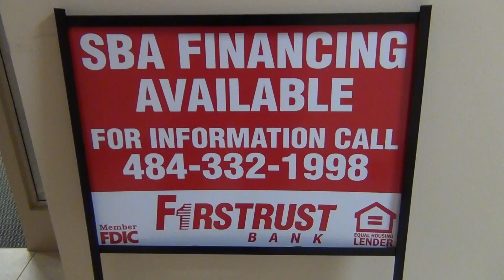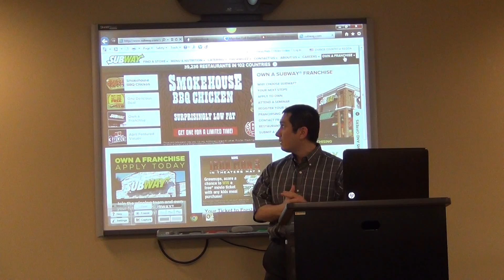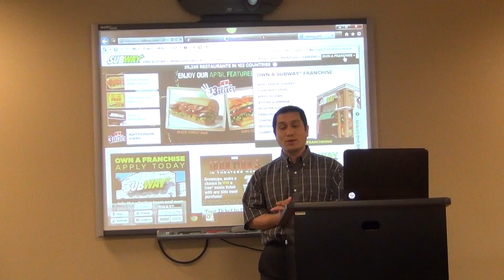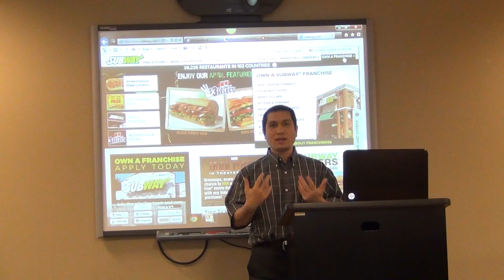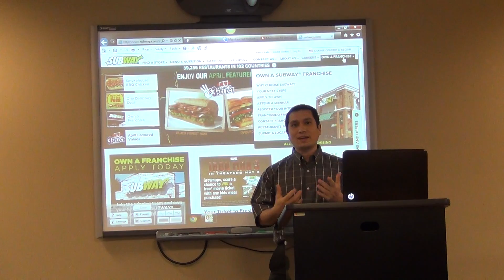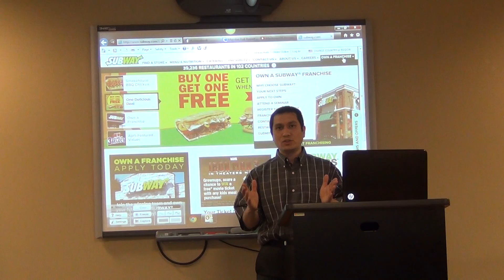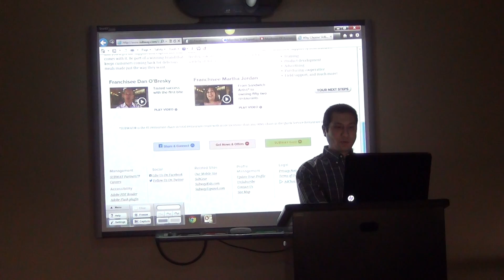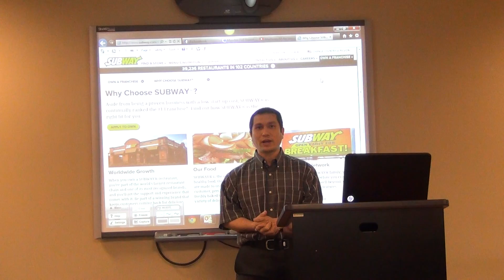How to start a Franchise. Benefits to Franchising Berks County Pa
Here is a short video about Franchising, and the benefits.   Im Peter B Gustis, President of the Commercial and Industrial Council with Reading Berks Association of Realtors.  If you need help or have questions.